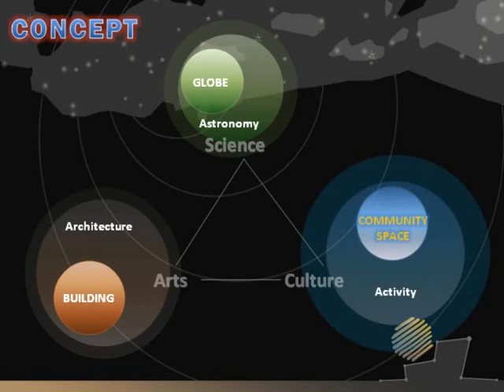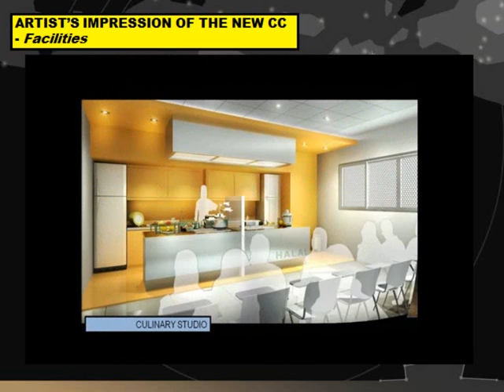New Admiral Garden CC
The new Admiral Garden Community Club (CC), which will be opened
to public in the first quarter of 2012, will be the first ever CC in Singapore to house an observatory to cater to residents with a keen interest in astronomy. Watch this video to see how the newly upgraded Admiral CC will look like. Find out more about Admiral Garden CC's programmes and activities through PA's mobile portal